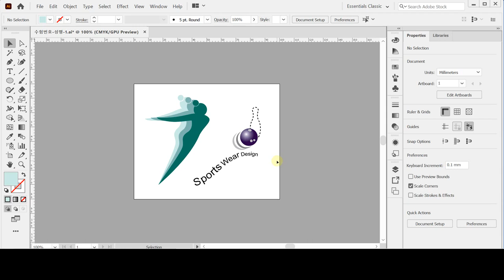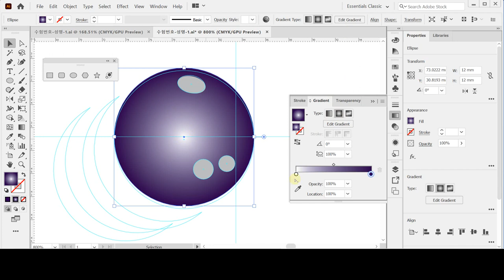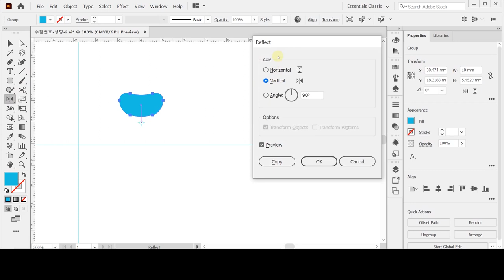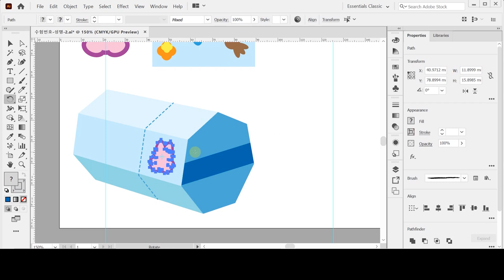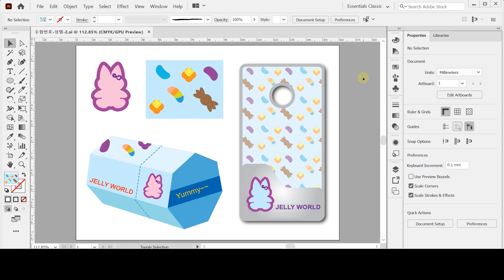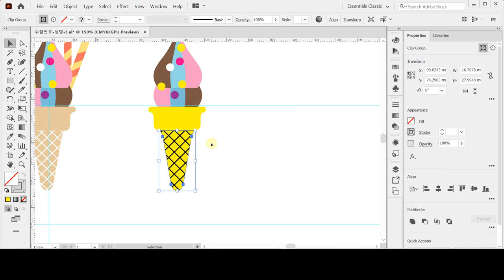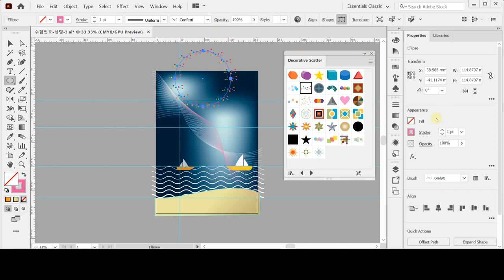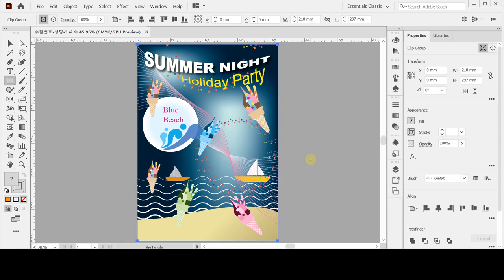[GTQ일러스트1급 ver.CC] 9회